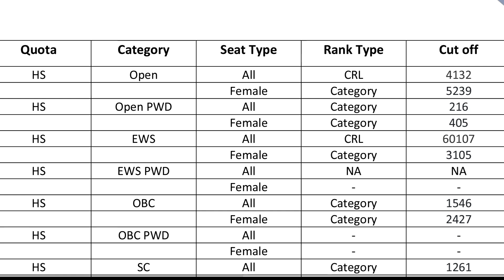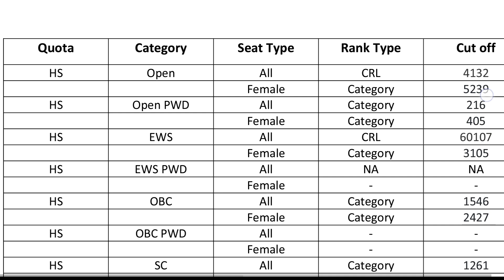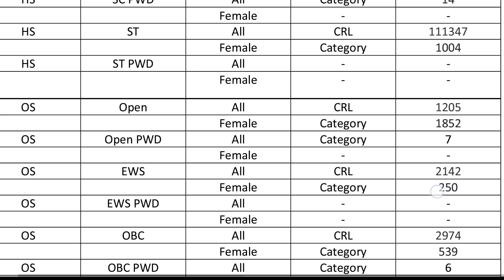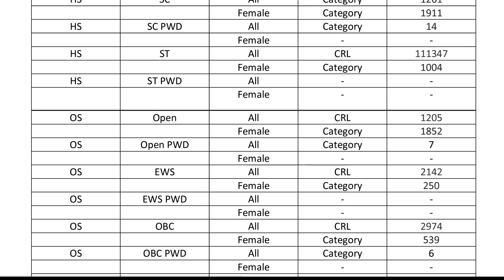NIT Trichy CSE Cutoff 2023 Part 2 🔥 | Category Wise 😍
About Video:
NIT Trichy CSE cutoff for 2023 part 2 is cause for we merge josaa and csab pdf to simplify to know actual cutoff with different counselling.

Topics I Covered in this Video:

nit
nitt
nit t
iiit trichy
nit trichy
top 10 nit
nit trichy cse
nit cut off 2023
jee main cutoff
nit trichy cutoff
best nit for cse
all nit cse cutoff
jee cut off 2023
top nit cse cutoff
nit trichy cse cutoff
nit trichy motivation
jee mains cut off 2023
nit trichy campus tour
best nit colleges in india
nit warangal cut off 2023
nit trichy cut off 2022 jee main
nit trichy cut off 2023 jee main
top nit colleges in india and cut off
which nit is best for computer engineering